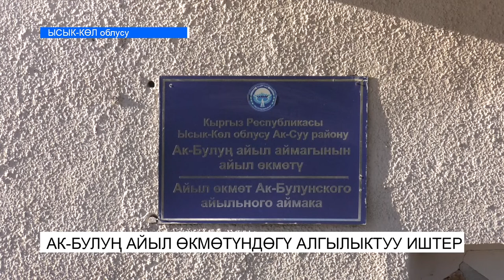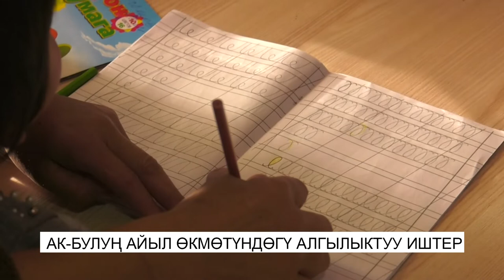АК-БУЛУҢ АЙЫЛ ӨКМӨТҮНДӨГҮ АЛГЫЛЫКТУУ ИШТЕР\\АТАЙЫН РЕПОРТАЖ\\NewTV